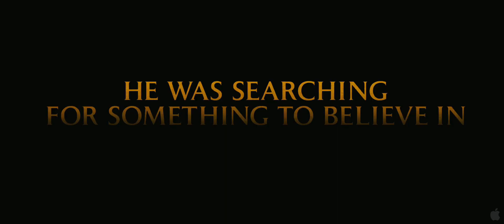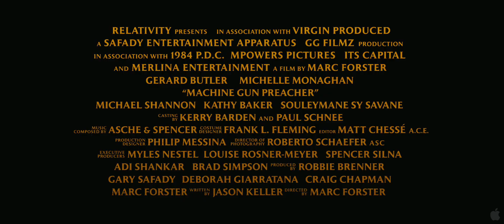Machine Gun Preacher: Tráiler [HD-1080p] en inglés